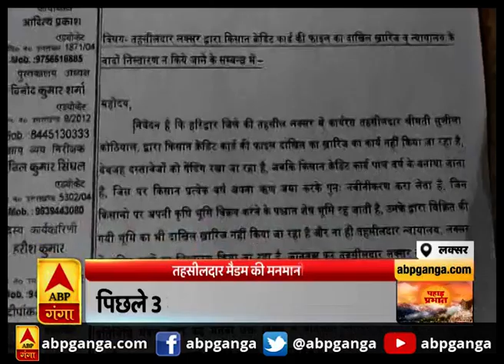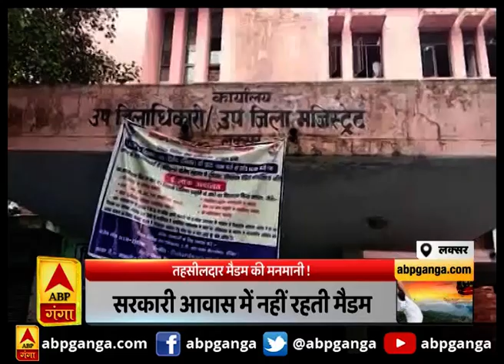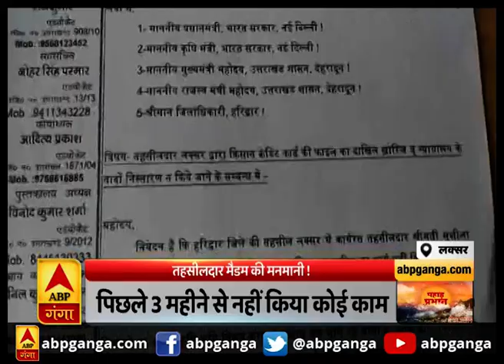तहसीलदार मैडम की मनमानी ! | ABP Ganga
लक्सर तहसील की तहसीलदार को वैसे तो लक्सर में ही सरकारी आवास मिला हुआ है। मगर तहसीलदार महोदया सरकारी आवास में ना रहकर लक्सर से 22 किमी दूर स्थित रुड़की में जाकर रहती हैं। इसके लिए वे रोजाना लक्सर से रुड़की के लिए सरकारी गाड़ी का ही इस्तेमाल करती हैं। जबकि सरकार ने उन्हें लक्सर में ही सरकारी आवास भी दिया है। ऐसे में तहसीलदार महोदया सरकारी पैसों का गलत इस्तेमाल कर रही हैं। यही वजह है कि अब तहसीलदार के खिलाफ बार एसोसिएशन का गुस्सा भी देखने को मिल रहा है। बार एसोसिएशन का आरोप है कि लक्सर तहसीलदार काम नहीं कर रही हैं। पिछले 3 महीने से वह अपने न्यायालय में नहीं बैठी है और तहसीलदार के कारण किसानों के दाखिल खारिज रुके पड़े हैं।